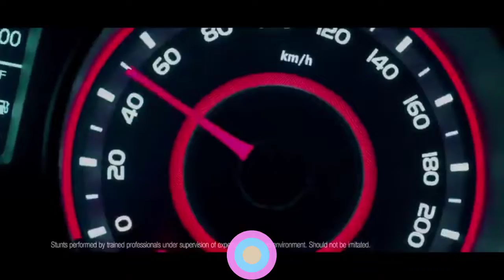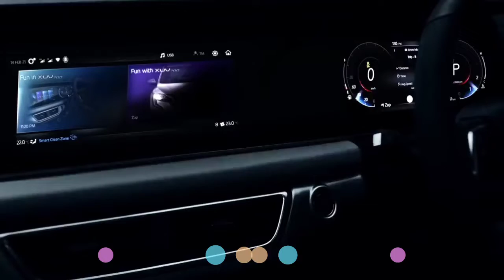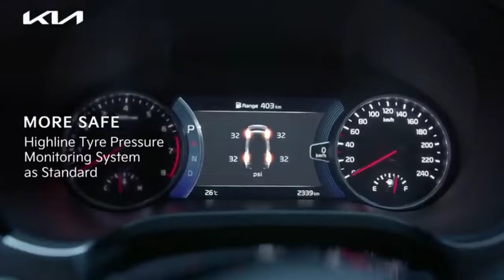साल 2022 में सबसे ज्यादा बिकने वाली SUV | Top Selling Suvs In India 2022 | Motor Insas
Top selling Suvs In India 2022 in whole year.

iss video mein maine saal 2022 ki best selling suv ka sales figure provide kiya hai.aur bataya hai ki kaun si car no.1 suv rahi hai india ki.
saath hi cars ke previous year ka data bhi provide karaya hai aur cars ke Ex-Showroom price bhi bataye hai

hello dosto swagat hai aapka mere youtube channel motor insas par aur mera naam hai sandeep.
Dosto Fir Milenge ek naye video mein tab tak ke liye jay hindi.

Keep Support target 🎯 100k.